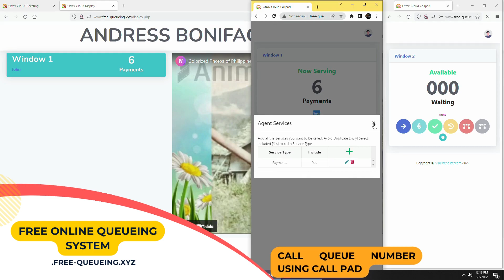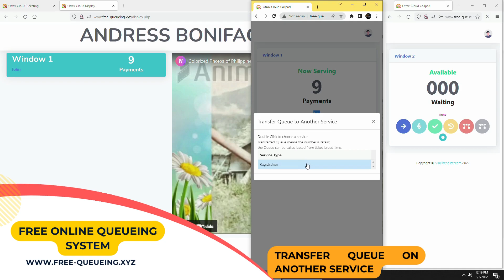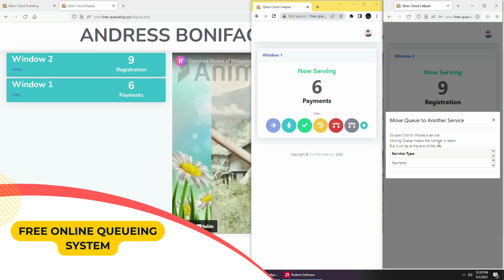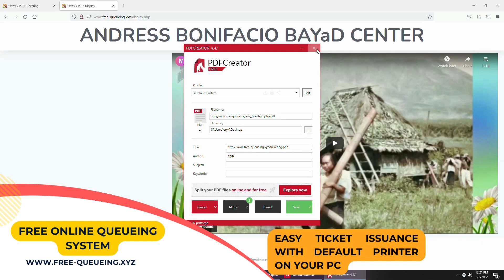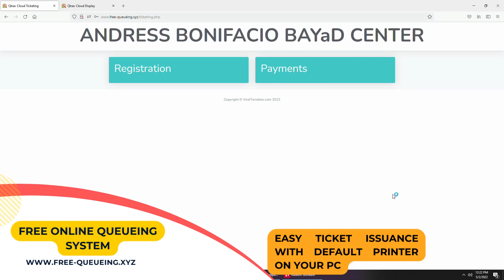Free Queue Management System